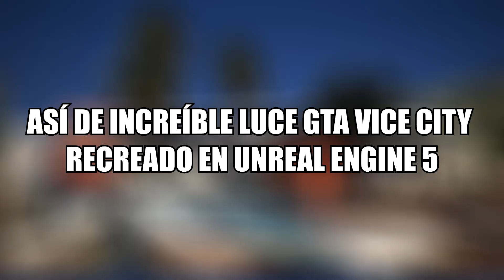❗❗ ASÍ SE VERÁ VICE CITY EN GTA 6...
En ESTE video te muestro cómo se ve la ciudad de VICE CITY más realista para la NUEVA GENERACIÓN 🔥 Grand Theft Auto 6

INFORMACIÓN GTA 6

► ¡SEGUIME!

Mira el video hasta el FINAL y lee TODA la descripción para ser una de las pocas personas que conocerán este secreto:

1️⃣ Porqué la caja de comentarios es un ZOO.

Seguís acá? No te fue suficiente leer las primeras líneas de la descripción y el video COMPLETO?

Comenta con un animal para convertir la caja de comentarios en un Zoo. Empiezo yo con el 🐘